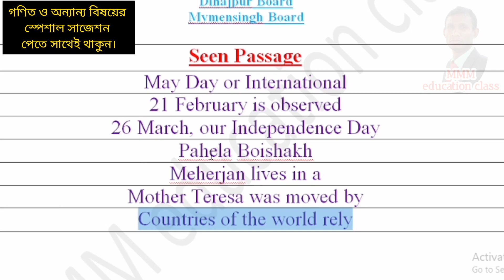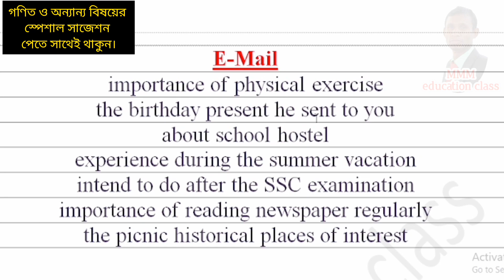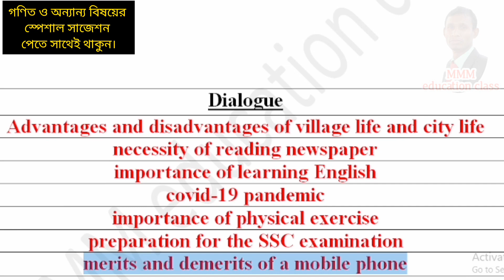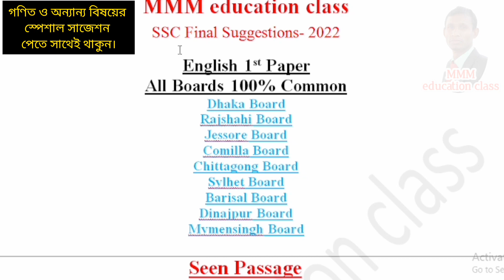ssc 2022 English 1st paper suggestion | MMM education class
এসএসসি বাংলা ২য় এমসিকিউ সাজেশন পিডিএফ পেতে 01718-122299 what's app নম্বরে যোগাযোগ করুন।

MMM education class চ্যানেলটি একটি শিক্ষা বিষয়ক চ্যানেল যেখানে ৫ম শ্রেণির গণিত,  ৬ষ্ঠ শ্রেণির গণিত, ৭ম শ্রেণির গণিত, ৮ম শ্রেণির গণিত, ৯ম শ্রেণির গণিত, এসএসসি গণিত সৃজনশীল ও শিক্ষা বিষয়ক সংবাদ প্রচার  করা হয়।
MMM education class চ্যানেল দ্বারা আপনার কোনো উপকার হয় তাহলেই আমার পরিশ্রম সার্থক হবে।